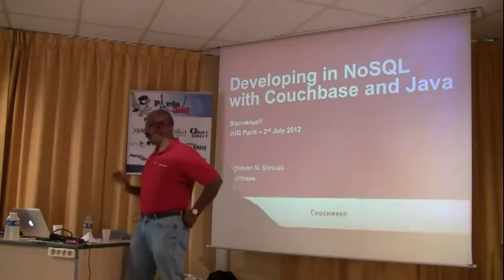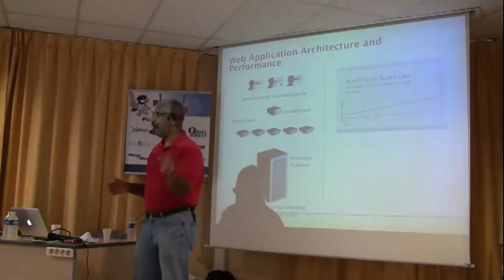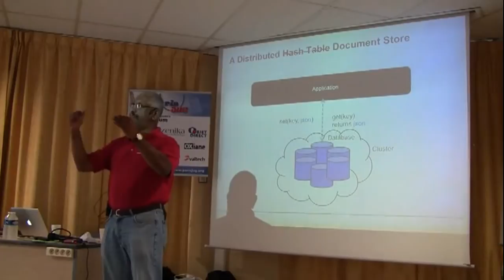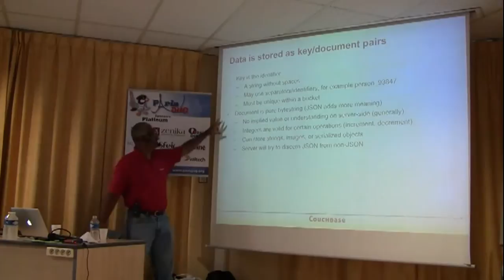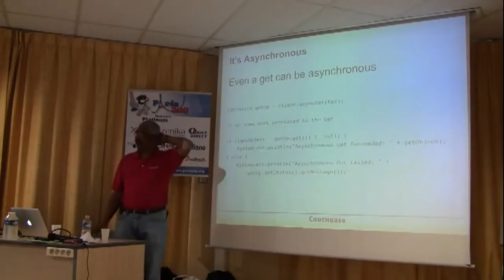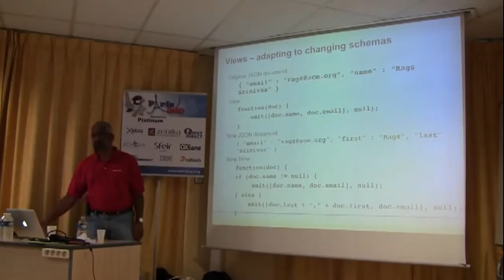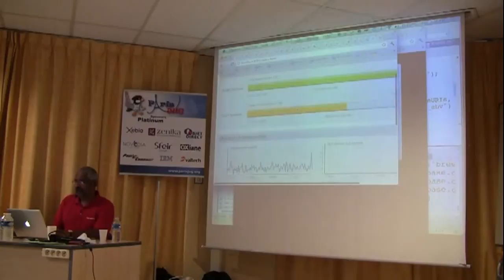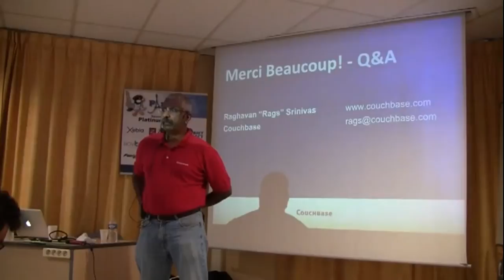Developing in NoSQL with Couchbase and java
NoSQL has garnered tremendous attention in recent years as the basis of architectures for building large linearly scalable systems. As a document oriented database, Couchbase Server presents the user with a simple approach to storing and retrieving data across a cluster and handles replication, rebalancing and so on.Couchbase Server 2.0, based on the Apache open source license, which builds upon Apache CouchDB and Memcached, has rich querying capabilities of the distributed database through views built atop an always updating incremental map-reduce. We will see how to access the simple and yet powerful constructs using a variety of code samples. These samples will demonstrate how to use the client SDKs for Java, .NET, PHP, Ruby and many other languages. We will also look at some ETL examples for transferring data between Couchbase and Hadoop.Attend this session for a very quick overview of Couchbase NoSQL, the ecosystem and what it means to developers, architects and implementers. We will demonstrate with examples of how to use the different language APIs with liberal but simple code examples on Couchbase to drive home some of these concepts. We will also cover some real-life case studies from big social gaming applications.